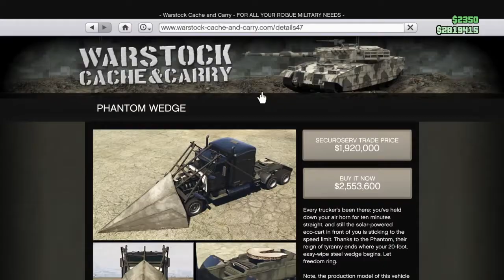GTA The Boys vs Anarkisst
He even beat the Phantom Wedge